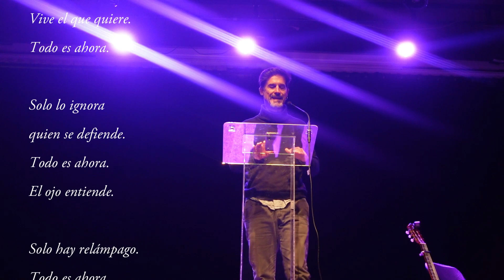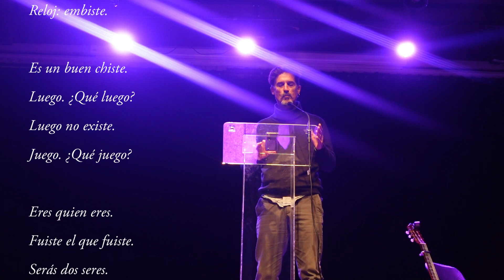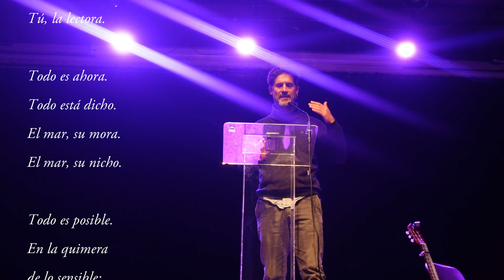TEA (Todo es ahora)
Gonzalo Escarpa recita su composición algorítmica "TEA (Todo es ahora)", con versos oscilantes.